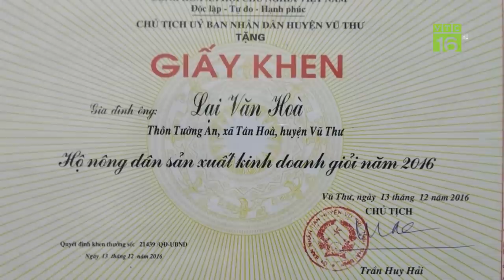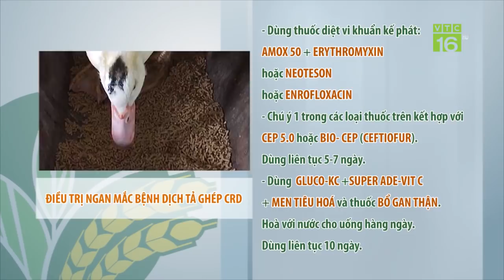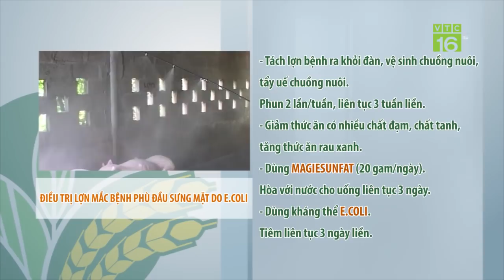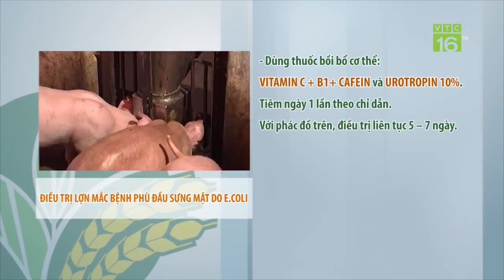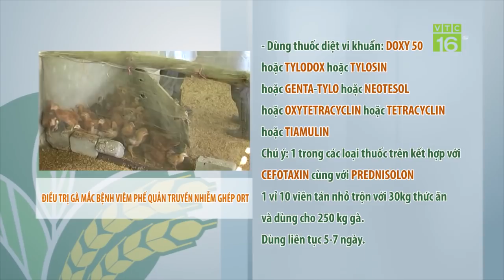Nuôi cá trong ao nổi: Ưu điểm vượt trội | VTC16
VTC16 | Thay vì nuôi cá theo kiểu truyền thống, anh Lại Văn Hòa, Thái Bình lại thiết kế theo kiểu ao nổi. Cách làm khác biệt này giúp giảm chi phí đào ao, cá ít dịch bệnh hơn, lớn nhanh hơn, đem lại hiệu quả kinh tế cao.